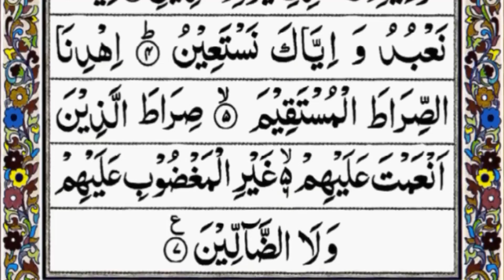Surat Al-Fatihah (The Opener) | Mishary Rashid Alafasy